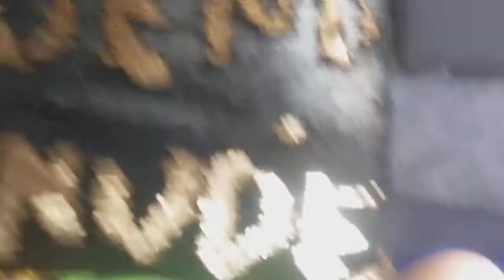GREG THE PUPPET Shorts - ROAD TRIP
The start was a joke